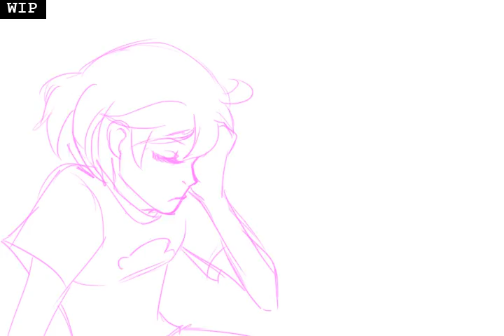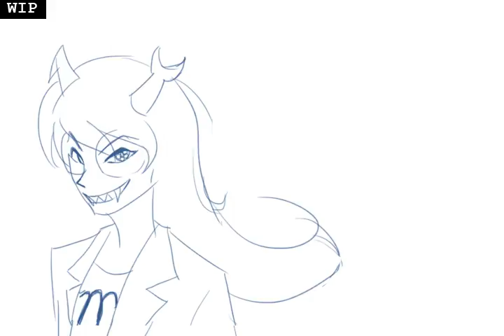Homestuck Animation WIP: Extended Version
It's not finished yet! I plan to continue this until the end of the song, which is about another 1:30 of animation. Thank you for your patience! More practice animation, done in my free time for fun. I update the animation more frequently (soundless) on my tumblr, and have a general FAQ there for anybody who is interested in my process.

The song is Nattoppet by Detektivbyrån
Animation by me, in Photoshop CS5